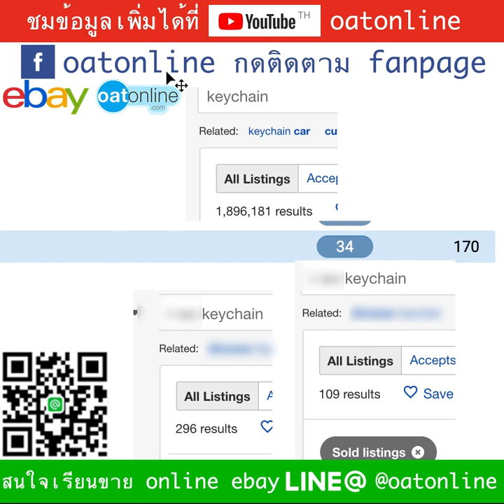เรียน ebay ขายอะไรดี สอนหาสินค้า คนขายเยอะ แต่ niche ในกลุ่ม และ ลูกค้าค้นหา